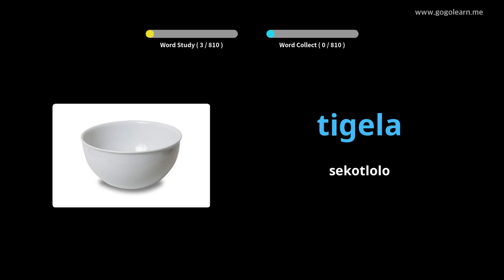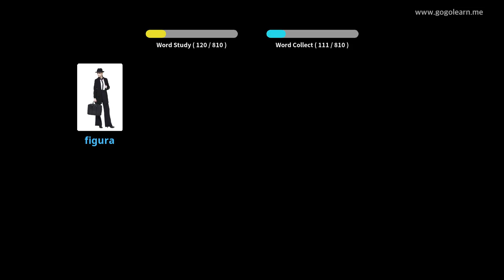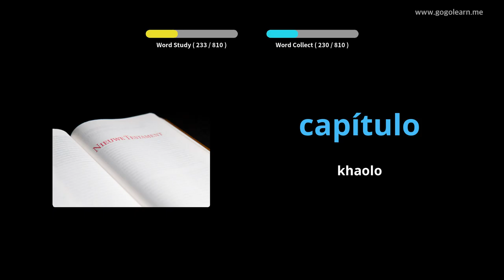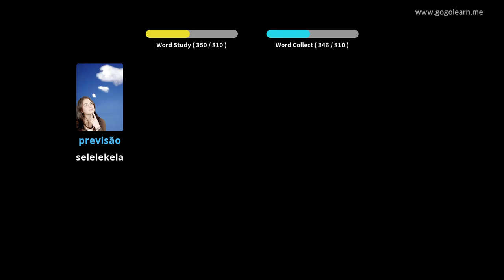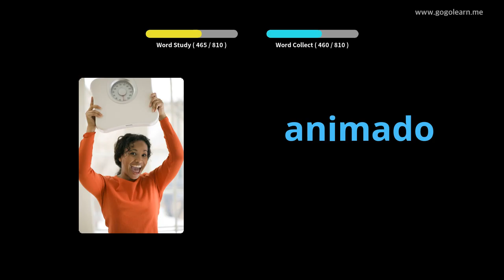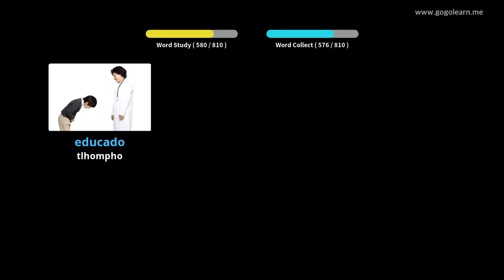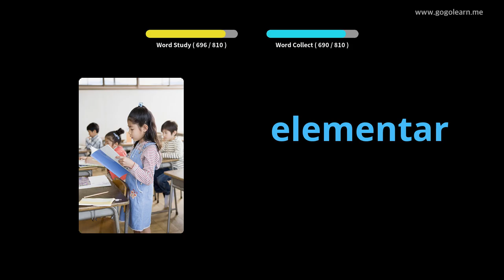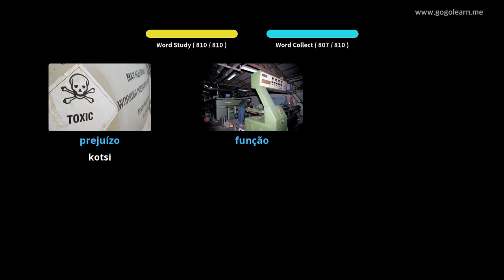Sepanishe sa Sepotoketsi Middle School | Golearn